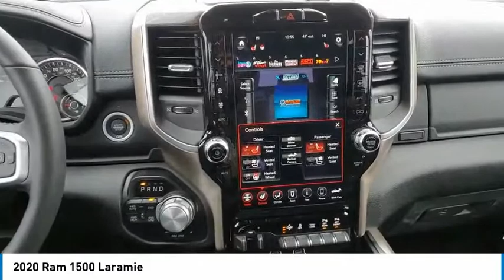2020 Ram 1500 Castle Rock CO D1599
Medved Chrysler Dodge Jeep Ram in Castle Rock, CO treats the needs of each individual customer with paramount concern. We know that you have high expectations, and as a car dealer we enjoy the challenge of meeting and exceeding those standards each and every time. Allow us to demonstrate our commitment to excellence!

Medved CDJR
1520 S Wilcox St

1500 Laramie, HEMI 5.7L V8 Multi Displacement VVT, Bright White Clearcoat, Black Leather, 4 Adjustable Cargo Tie-Down Hooks, Active Noise Control System, Bed Utility Group, Chrome Appearance Group, Deployable Bed Step, Dual-Pane Panoramic Sunroof, Heavy-Duty Engine Cooling, Laramie Level 1 Equipment Group, LED Dome/Reading Lamp, ParkView Rear Back-Up Camera, Radio: Uconnect 4 w/8.4 Display, Remote Tailgate Release, Tailgate Ajar Warning Lamp. 2020 Ram 1500 Laramie Bright White Clearcoat HEMI 5.7L V8 Multi Displacement VVTbrbrAll prices include a $699 Dealer Handling fee. Price does not include Tax, Title and License. Price includes Dealer Handling Fee of $699 and: $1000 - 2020 National Retail Consumer Cash 20CL1. Exp. 02/03/2020 $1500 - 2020 Retail Bonus Cash 20CLA1. Exp. 02/03/2020 $500 - Chrysler Capital 2020 Bonus Cash 20CL5. Exp. 02/03/2020